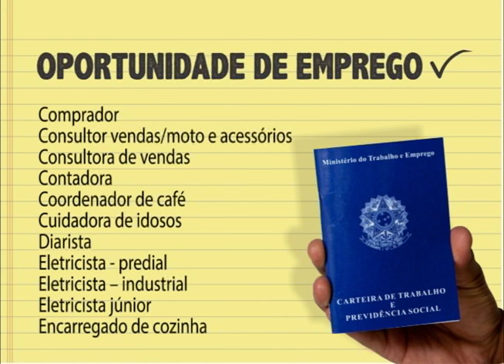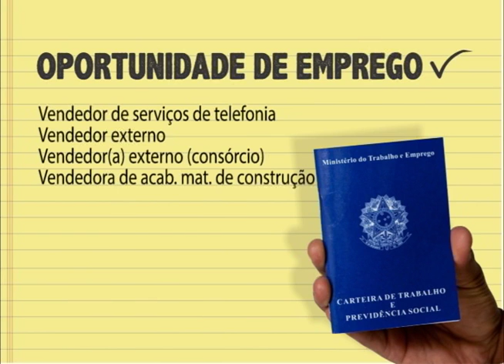(JC 20/10/16) Vagas Setor de Empregos da Prefeitura de Varginha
Confira as oportunidades.